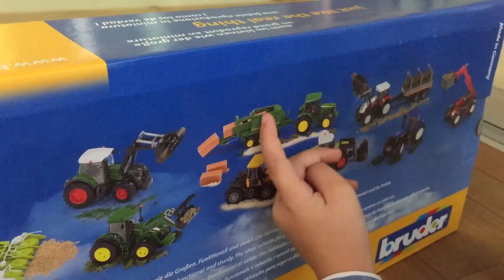BRUDER Toys Tractor Claas Jaguar 900: Unboxing and Statements by Jack(3)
Bruder Trucks and BRUDER Toy Tractors for children showing: Der Claas Jaguar 900 Feldhäcksler im Maßstab 1:16 aus dem Hause BRUDER ist eine detaillierte Nachbildung des Originals, welcher in Wirklichkeit eine beeindruckende Erntemaschine des marktführenden Unternehmens der Erntetechnik in Europa ist. Das Modell zeichnet sich durch ein Maisgebiss mit vier im Fahrbetrieb angetriebenen Einzugsscheiben aus. Um auch bei Unebenheiten im Spielgelände die Funktion zu garantieren, ist das Maisgebiss pendelnd aufgehängt und wird durch eine Torsionsfeder in der Mittellage stabilisiert. Das Maisgebiss ist abnehmbar, was den Blick auf das angedeutete Häckselwerk freigibt. Für den Strassentransport können beide äußeren Einzugsscheiben nach oben geklappt und das gesamte Maisgebiss angehoben werden. Zu öffnende Gehäuseklappen ermöglichen die Betrachtung des Motors und der Antriebsriemen. Der auffällige Auswurfkrümmer lässt sich vielfach analog dem Original einstellen. Eine geländegängige Pendelachse, spezielle Profilreifen und eine teilverglaste Fahrerkabine runden das Gesamtbild ab. Als Spielergänzung kann der Feldhäcksler mit der Zwillingsbereifung Art.-Nr.: 02013 ausgestattet werden (nicht im Lieferumfang enthalten). Das deutsche Familienunternehmen BRUDER Spielwaren zeichnet sich seit der Gründung im Jahre 1926 durch innovative Produkte „Made in Germany“, der Liebe zum Detail und dem Erfüllen von Kinderträumen aus. Mit Einführung der Kunststoffproduktion wurde der Weg zum heutigen weltweiten Erfolg der Marke Bruder geebnet. Bruder verwandelt die erlebte reale Welt in eine originalgetreue Kinderspielwelt. Mit dem pädagogischen wertvollen Prinzip können Kinder das Gesehene aufbereiten und werden spielerisch an die verschiedensten Themen, wie den Straßenbau, die Landwirtschaft oder an Rettungseinsätze herangeführt. Dabei überzeugt Bruder durch die hohe Qualität und vielseitige Funktionalität seiner Produkte. Die Slogans „auch im Kleinen wie der Große“ beziehungsweise „Just like the real thing“ spiegeln das Leitbild der Firmenphilosophie wieder. Die geschaffenen Welten lassen sich durch die maßstabsgetreuen Figuren der BWORLD Serie (Bruder Welt) bevölkern und bieten durch den aktiven Einsatz auf Feldern und Baustellen ein grenzenloses Spielvergnügen für Jung und Alt.

Pete Ruppert Photography / Republic DRIVE;
allGlory2theLORDjesus!